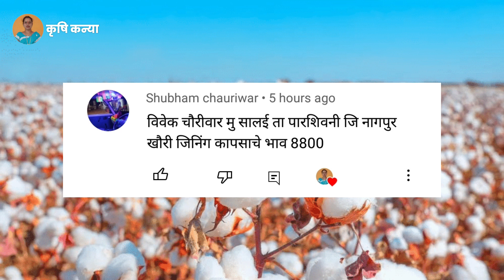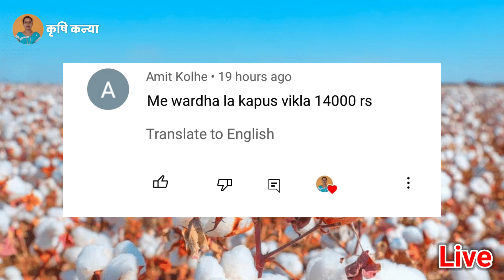कापसाला विक्रमी भाव रु 14,000च्या वर सी सीआय चा निर्णय | kapas bhav today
Upcoming Video
1)bajarbhav update

2) बाजारभाव अपडेट

3) कापूस बाजार भाव

4) kapus bajar bhav

5) kapus bhav today

6) कपास का भाव आज का

7) kapus

8) cotton bhav today

9) kapus market today rate

10) cotton rate

11) cotton market rate
kapus market

13) kapus bhav

14) bajar bhav today

15) aajcha kapus bhav

16) market bhav today

17) kapus rate today

18) kapus market bhav

19) kapus bhav today Nashik

20) aajcha kapus bajar bhav

21) today's rate of cotton 22) kapus bajar bhav todaylive kapus bazar bhav

24) aajche kapsache bhav

25) kapus bajar bhav today live

26) kapus bajarbhav aajcha

27) कापूस बाजार भाव आजचा

28) कापूस बाजार भाव आजचे

29) कापूस

30) कापूस भाव लातूर

31) कापूस बाजार भाव

32) कपास मंडी भाव आज का

33) नासिक मंडी कपास भाव आज का
34) आजचा कापूस

35) कापूस भाव

36) कापूस बाजार भाव आज

37) आजचे बाजारभाव

38) आजचे कापूस बाजार भाव

39) बाजार भाव आजचे

40) आजचे कापसाचे भाव सांगा

41) महाराष्ट्रातील मख्य बाजार समितीचे कापसाचे भाव 41) मुख्य बाजार समितीचे कापसाचे भाव 42) 42) नाशिक जिल्ह्यातील आजचे कापसाचे बाजार
कापूसबाजारभाव आजचे

कापूस भाव

भाव